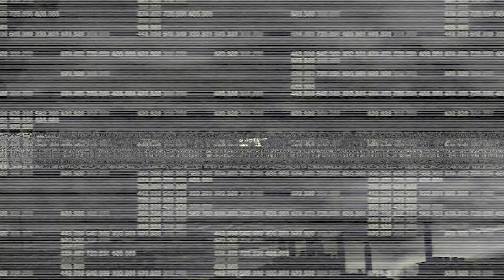Tim Hesse ft. Ghost - Maske (Lyric Video)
Instagram Tim Hesse: dscvr88
Instagram Ghost: ghost_music